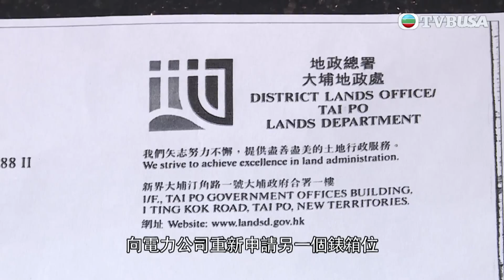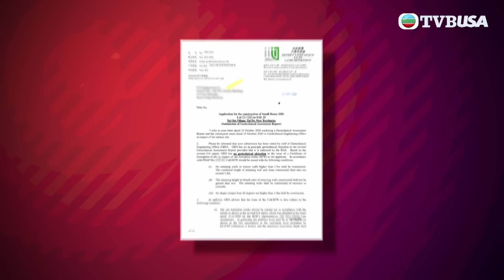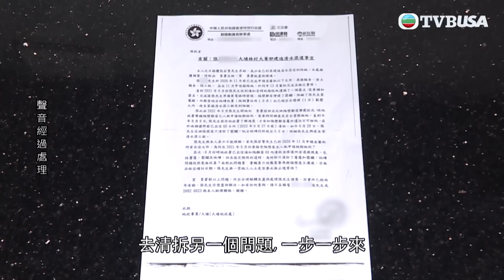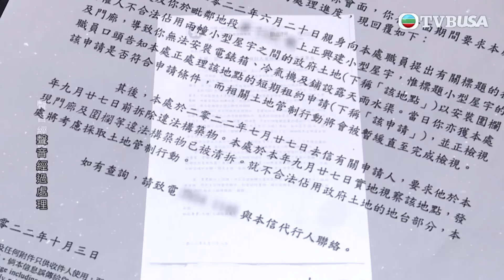東張西望｜丁屋屋主投訴鄰居霸道建屋，但原來雙方屬兄弟關係！節目找到大哥作出回應，同樣被斥責？| TVBUSA